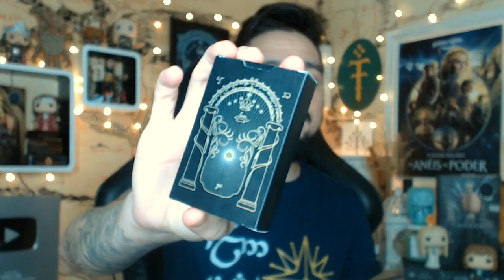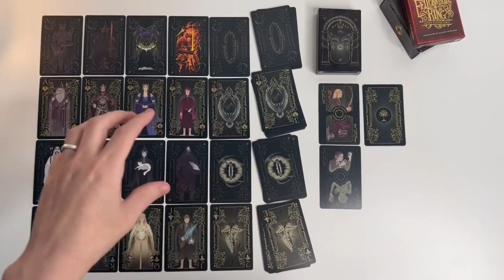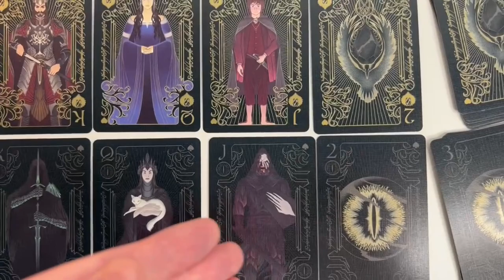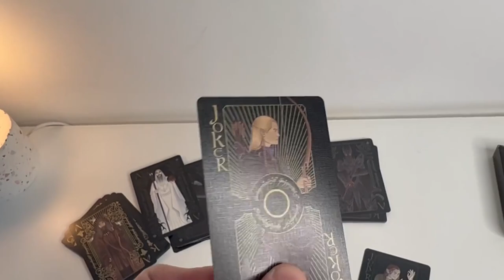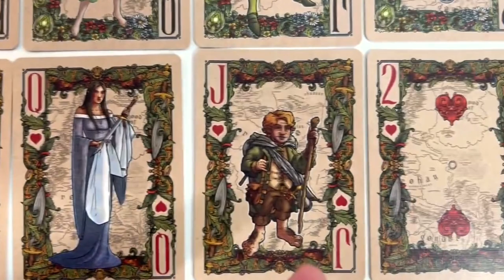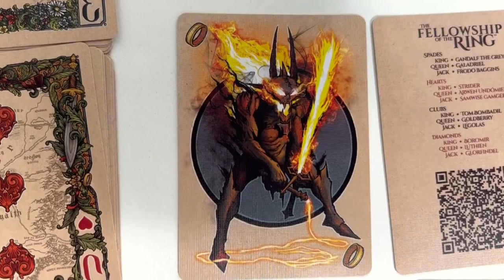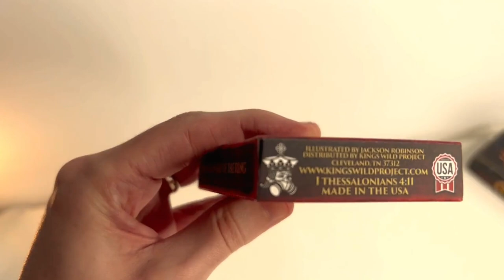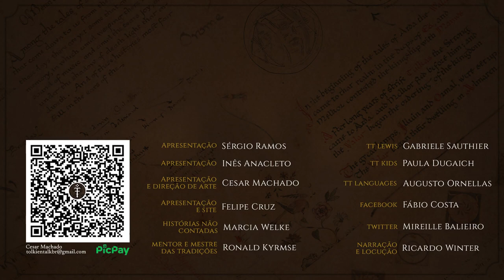Baralhos da Terra-média | TT Extra 233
Neste Volume 1 dos Baralhos da Terra-média, vamos conferir duas peças espetaculares! Começando pelo deck de O Senhor dos Anéis feito pela Nerdstore em 2022 em parceria com o Cesar e a Inês e seguindo para o lindo trabalho da Kings Wild Project para The Fellowship of the Ring. Em breve, além de um baralho dedicado ao livro de A Sociedade do Anel, Jackson Robinson também terá a opção relativa ao volume de As Duas Torres (The Two Towers).

Amazon Prime: amzn.to/2LLDY1Z
Padrim: goo.gl/7n4cjd

APRESENTAÇÃO
Cesar Machado

CONFIRA TAMBÉM

Baralho "The Fellowship of the Ring"
do Kings Wild Project (Jackson Robinson)

Baralho "The Two Towers" (pré-venda, pois só lança em novembro)

MÍDIAS SOCIAIS

TRILHA SONORA

Trilha sonora do vídeo:
The Lord of the Rings  - The Rings of Power Main Title
Howard Shore - AudioSalad - Prime Video

Valinor, The Stranger e Galadriel
Bear McCreary - AudioSalad - Prime Video